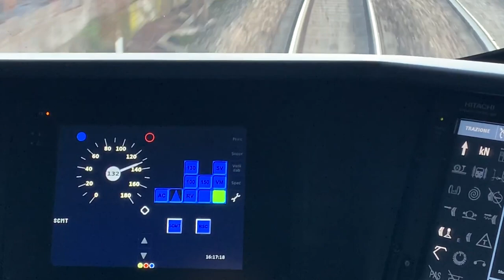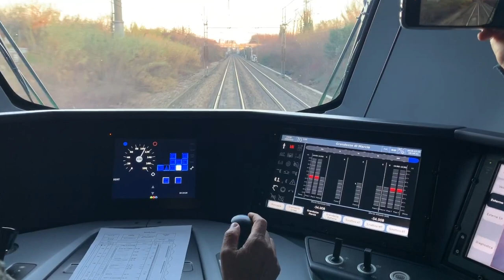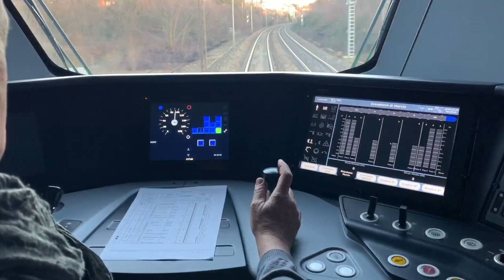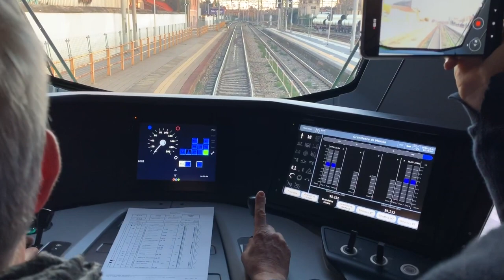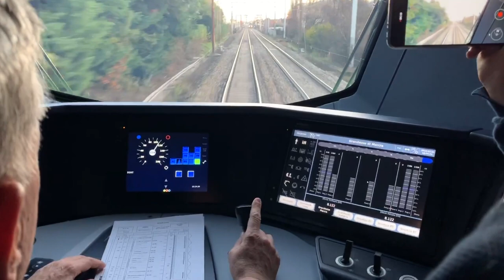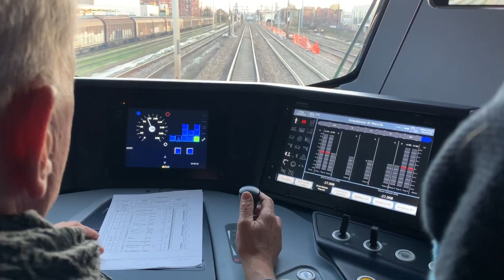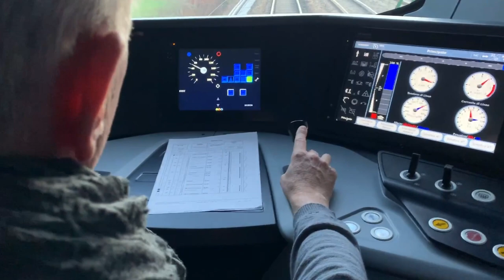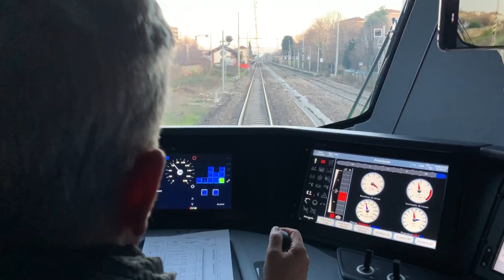Cab Ride sul nuovo treno Caravaggio ETR 521 da Camnago Lentate a Lissone Muggiò.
In collaborazione con la pagina instagram @train_milan.